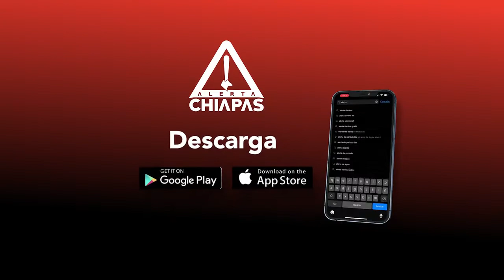Rescatistas al borde del colapso; piden a la ciudadanía adoptar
Este domingo 27 de noviembre en el Parque Tuchtlán habrá una feria de adopciones y a las y los rescatistas de perros y gatos les urge que la ciudadanía adopte.